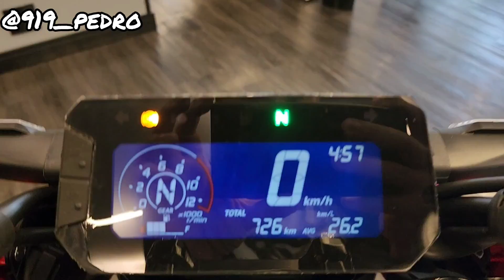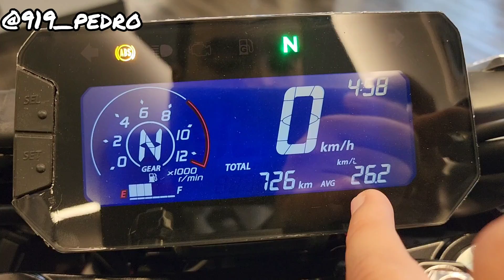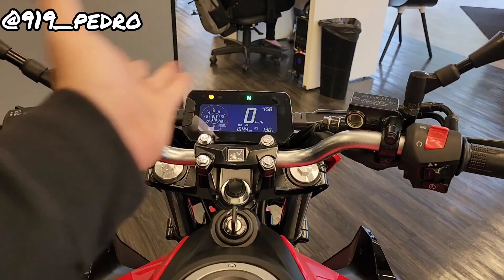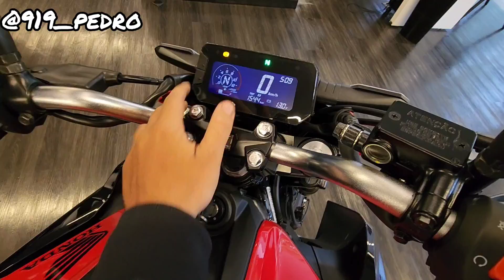NOVA HONDA CB 300F TWISTER 2023!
me sigam no Instagram @919_pedro.